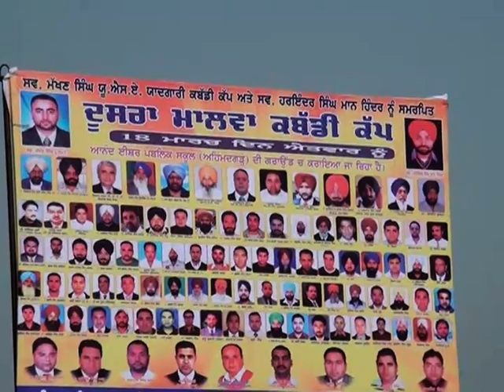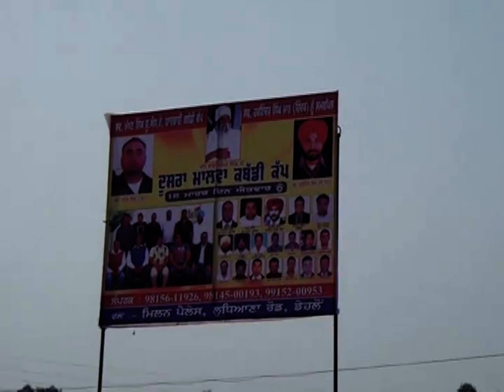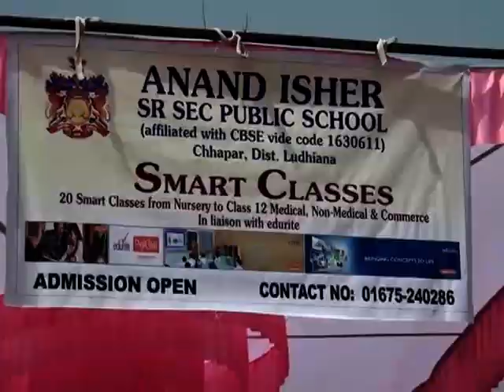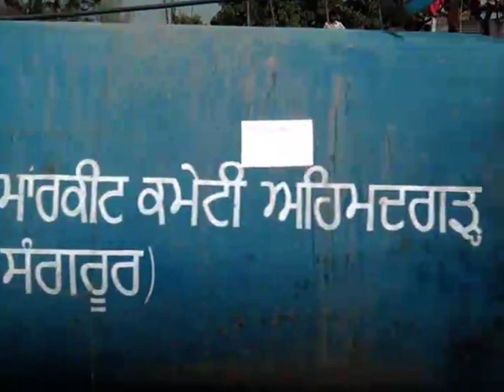Malwa Kabaddi Cup Ahmedgarh 2012 Part 1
Malwa Kabaddi Cup Ahmedgarh 2012 Part 1 was Live on Malwatv.com. For more videos and live events